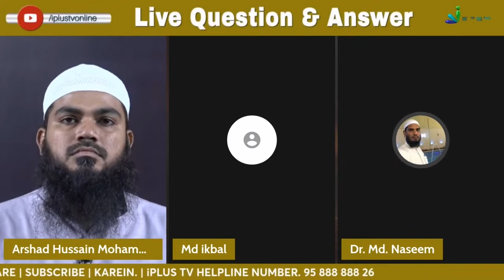Kya Namaz Ke Bagair Jannat Mumkin Hai? By Dr. Mohammad Naseem Madani iPlus TV Deeni Q&A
UPI : donateilm@icici